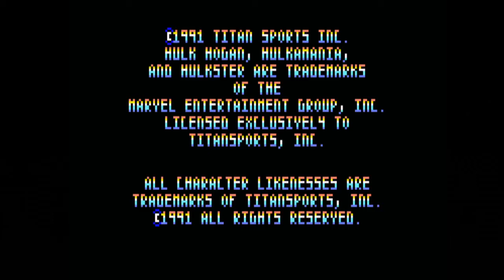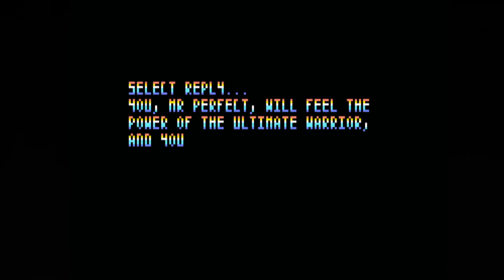Top Amstrad CPC Games: WWF Wrestlemania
Amstrad CPC - WWF Wrestlemania
Mejores 50 juegos